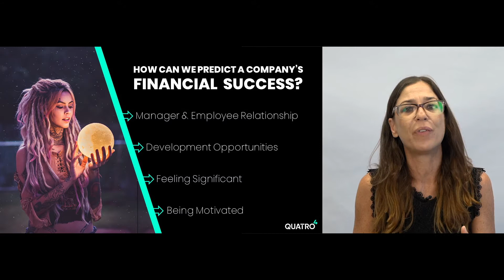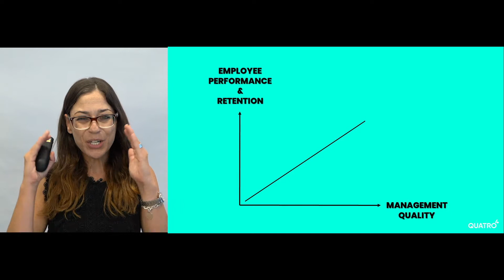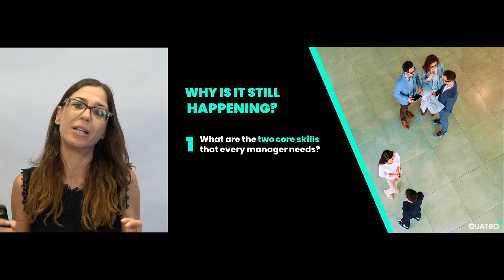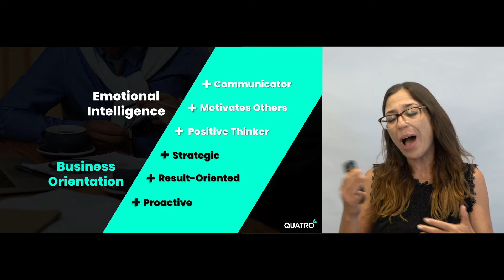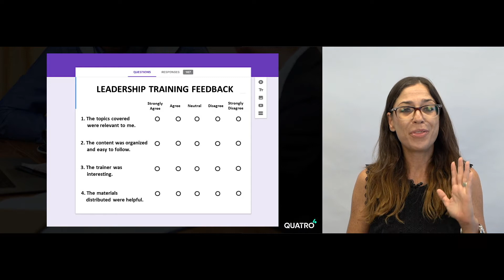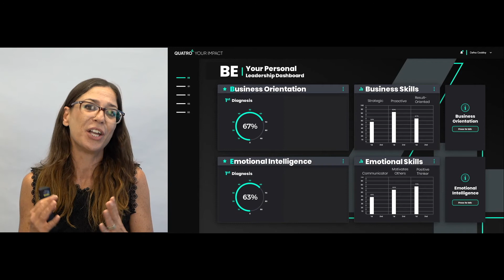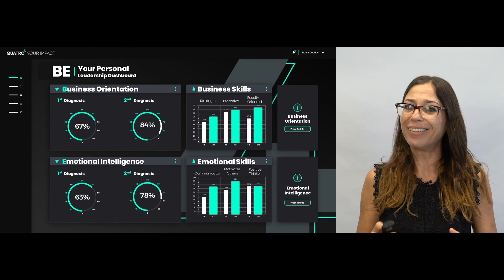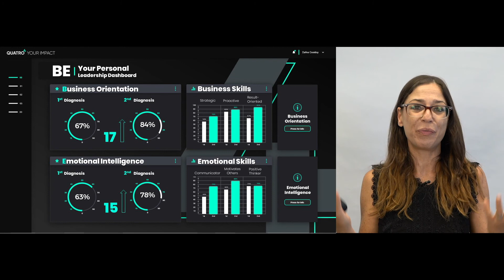Innov8 Work Spring 2021- Can Leadership be Measured?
Speake: Dafna Cosidoy, Co-Founder & Head of Consulting @ Quatro

Company
Quatro is a leadership and organizational development consulting firm.